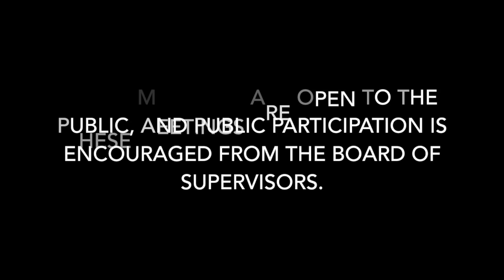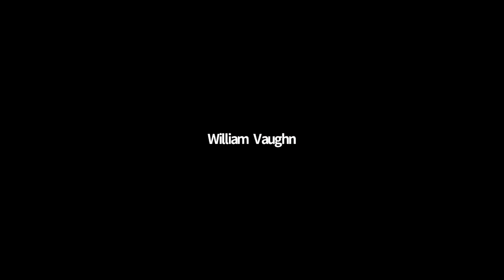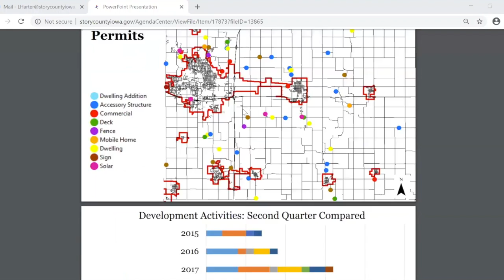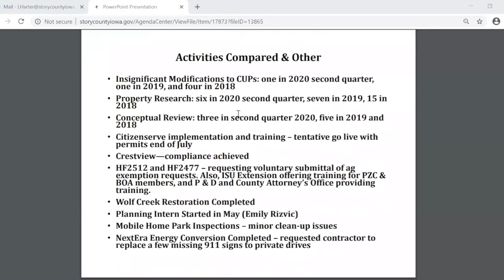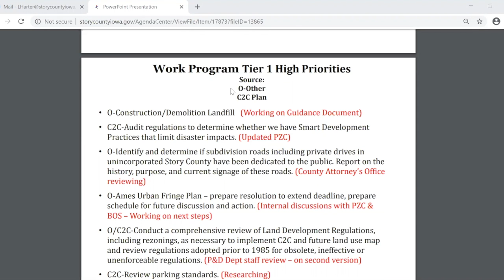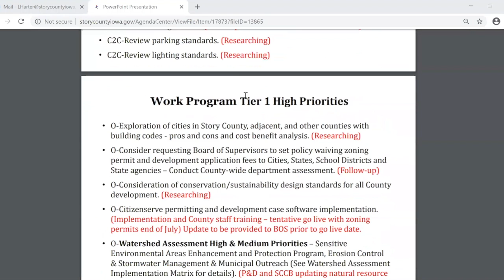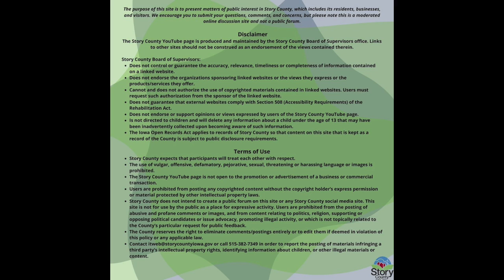July 7, 2020 Board of Supervisors Regular Meeting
The purpose of this site is to present matters of public interest in Story County, which includes its residents, businesses, and visitors. We encourage you to submit your questions, comments, and concerns, but please note this is a moderated online discussion site and not a public forum.

Story County Board of Supervisors:
• Does not control or guarantee the accuracy, relevance, timeliness or completeness of information contained on a linked website.
• Does not endorse the organizations sponsoring linked websites or the views they express or the products/services they offer.
• Cannot and does not authorize the use of copyrighted materials contained in linked websites. Users must request such authorization from the sponsor of the linked website.
• Does not guarantee that external websites comply with Section 508 (Accessibility Requirements) of the Rehabilitation Act.
• Does not endorse or support opinions or views expressed by users of the Story County YouTube page.
• Is not directed to children and will delete any information about a child under the age of 13 that may have been inadvertently collected upon becoming aware of such information.
• The Iowa Open Records Act applies to records of Story County so that content on this site that is kept as a record of the County is subject to public disclosure requirements.

• Story County expects that participants will treat each other with respect.
• The use of vulgar, offensive, defamatory, pejorative, sexual, threatening or harassing language or images is prohibited.
• The Story County YouTube page is not open to the promotion or advertisement of a business or commercial transaction.
• Story County does not intend to create a public forum on this site or any Story County social media site. This site is not for use by the public as a place for expressive activity. Users are prohibited from the posting of abusive and profane comments or images, and from content relating to politics, religion, supporting or opposing political candidates or issue advocacy, promoting illegal activity, or which is not topically related to the County’s particular request for public feedback.
• The County reserves the right to eliminate comments/postings entirely or to edit them if deemed in violation of this policy or any applicable law.
• Contact or call in order to report the posting of materials infringing a third party’s intellectual property rights, identifying information about children, or other illegal materials or content.